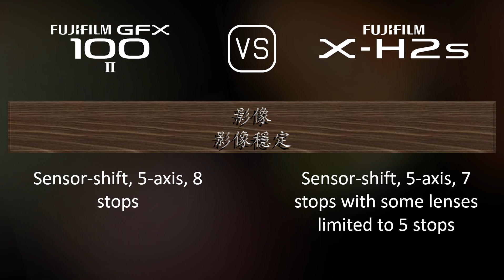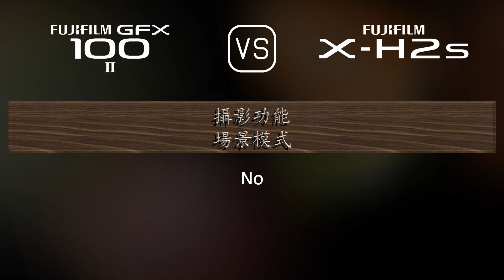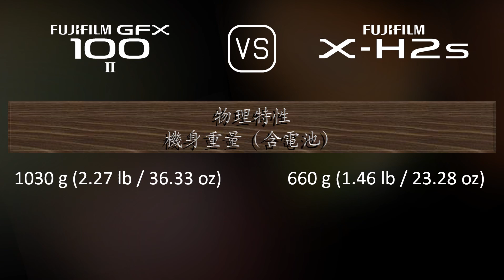Fujifilm GFX 100 II 與 Fujifilm X-H2s 的規格比較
本片是 Fujifilm GFX 100 II 與 Fujifilm X-H2s 的功能概述和規格比較 (comparison of specifications)，希望對您有所啟發。感謝您的支持。

00:25 推出
00:33 機身
00:40 影像感測器
01:01 影像
01:16 光學與對焦
01:41 屏幕
01:58 取景器
02:13 攝影功能
03:06 錄像功能
03:20 儲存
03:24 連接性
03:49 物理特性
04:07 雜項